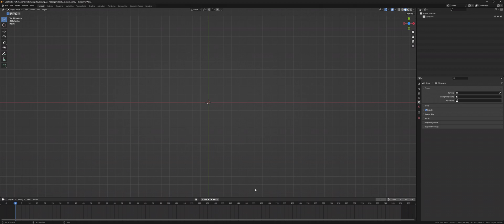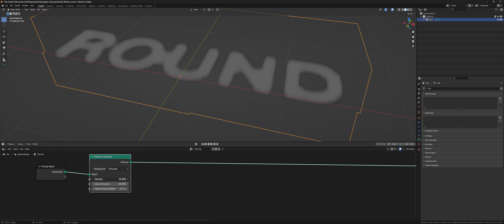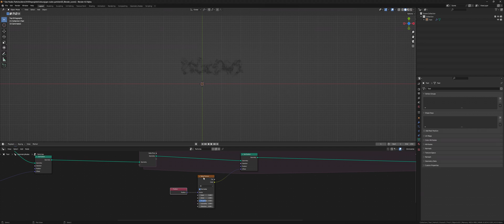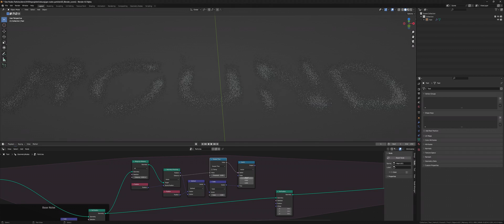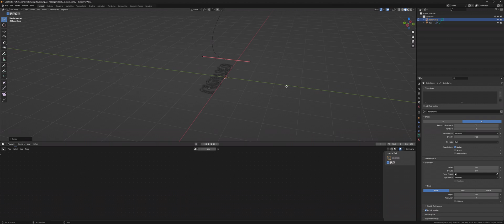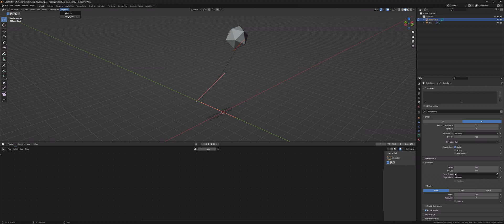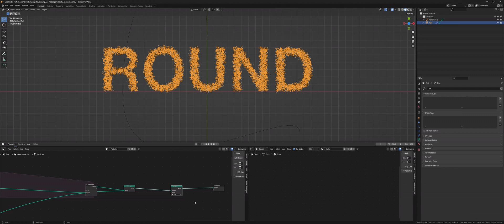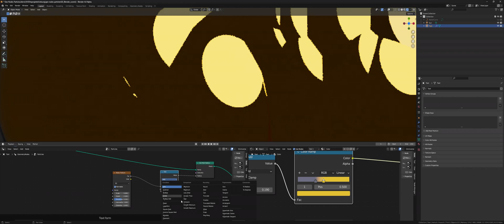Particle Collision and Boid System in Geometry Nodes Tutorial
You can find the project file in the description below.

In this video, we`ll show you the process of creating particles with physics with Geometry Nodes in Blender

0:00 Introduction
0:11 Logo Animation
0:41 Starting Set Up
1:10 First Geo Nodes
1:36 Particle Displacement
2:45 Simulation Zone
5:49 Boids System
8:33 Shading

CG by Julian Pössnicker